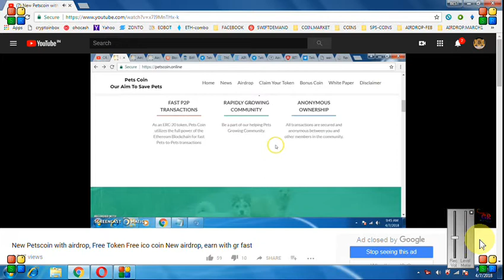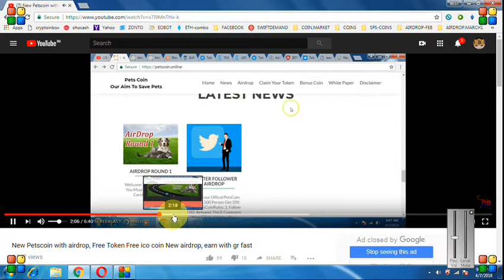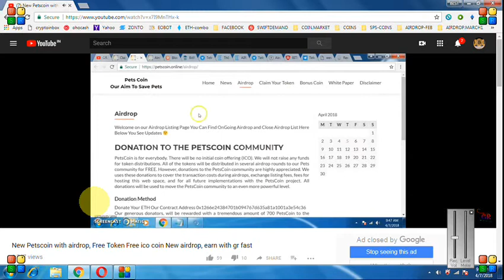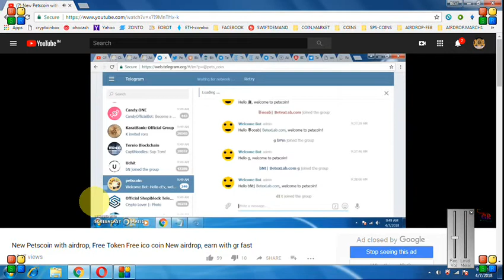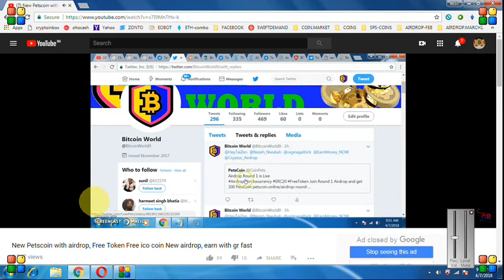GET 300 PETSCOIN FREE || DON'T MISS